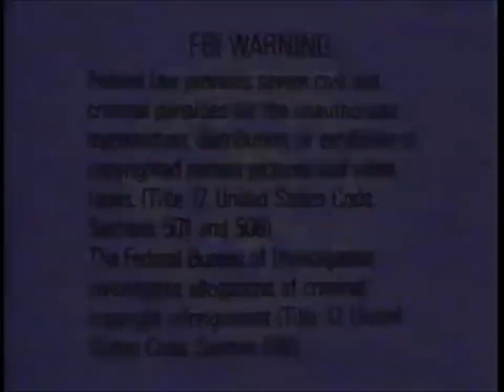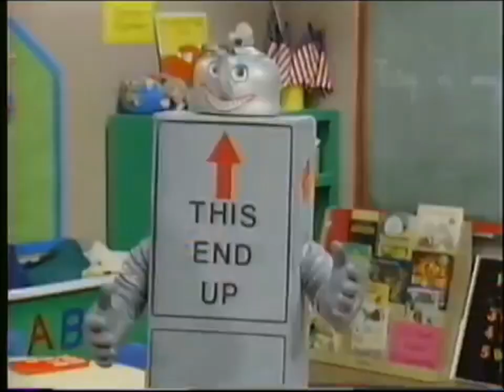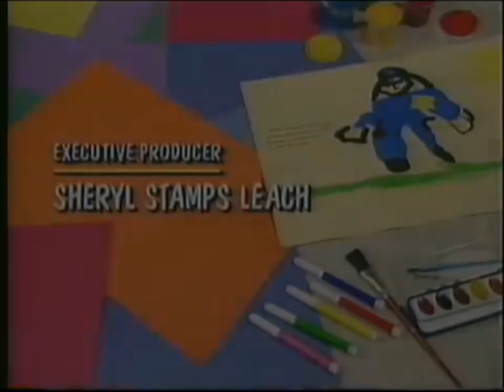Opening & Closing to Barney When I Grow Up 1994 VHS